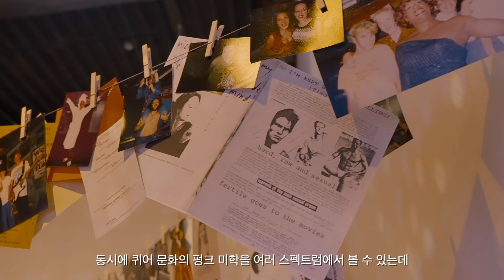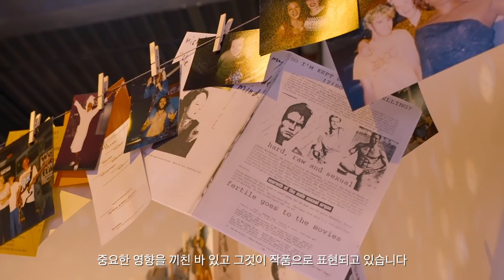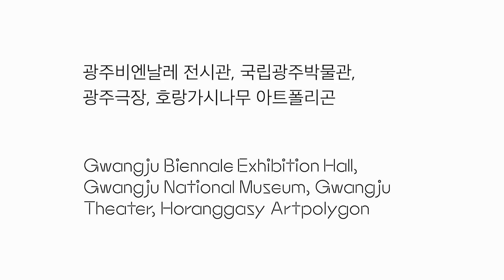[온라인전시] 광주비엔날레전시관 3관: 욕망 어린 신체, 분과적 경계 너머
어떤 형태의 지성이 오늘날 세계화된 사회를 군림하고 있는가? 테크노크라시의 지성인가, 아니면 이성애 중심적 지성인가? 독재 정권이 득세하고 군국주의가 확산하고 있는 가운데, 우리는 이 시점에서 사회적 상상력을 발휘해 공동체적 자유에 힘을 실을 수 있는 방식들을 고민해야 한다. 그러한 상상력은 돌봄의 체계를 동원해 감금과 감시의 손아귀에 저항하고, 상처만 남기는 사회적 모델에서 벗어나 회복과 수정의 정의를 구현할 수 있는 조건들로 이행할 수 있도록 이끈다. 갤러리3에서 우리는 마음과 신체의 관계들을 한정시키는 분과적 논리를 넘어서 다양한 신체가 가진 수많은 조건, 기쁨/쾌락과 욕망의 혼종성을 탐구한다. …